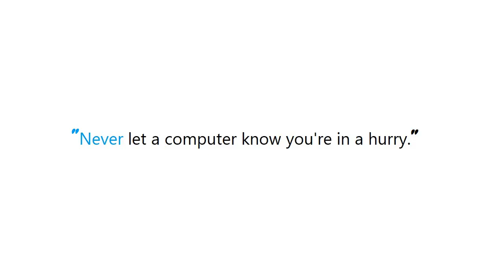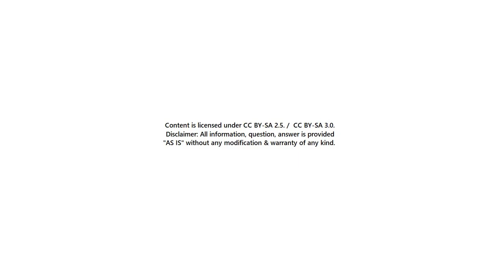PYTHON : inserting characters at the start and end of a string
Guide : [ PYTHON : inserting characters at the start and end of a string ]